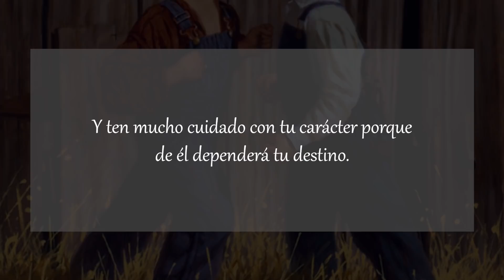Sabia reflexión sobre los agravios | ¡Siempre haz esto!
Sabia parábola "bolsa de carbón"